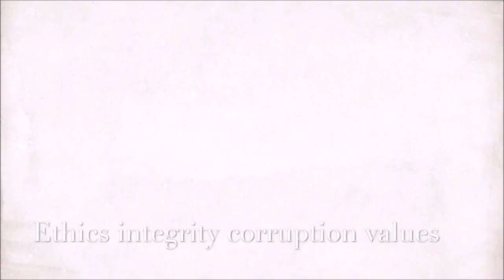S.K. Srivastava, IAS, 1980- UT - CADRE: Interview Date, January, 2020-Delhi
S.K. Srivastava, IAS, 1980- UT Cadre
एस.के. श्रीवास्तवा, आईएएस, 1980 - यूटी Cadre
Former Delhi and Goa Chief secretary Sanjay Kumar Srivastava, a 1980 batch IAS officer, has been appointed as the State Election Commissioner of Delhi and Chandigarh. Mr Srivastava will be holding the office of the state election commission (SEC) for a period of six years .. The SEC in Delhi conducts MCD polls in the national capital and Chandigarh while the Election Commission of India is responsible for the Assembly elections. Mr Srivastava is presently posted as the secretary-coordination, at the Cabinet Secretariat. He is also handling the additional charge as chairperson of National Authority for Chemicals Weapons Convention.